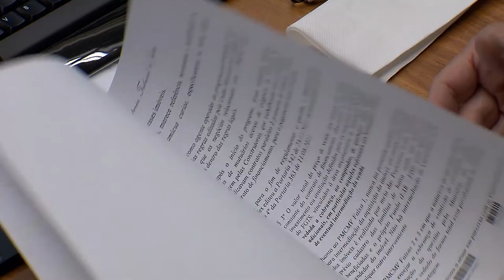Clique STJ - Penhora Bens (05/06/2018)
Superior Tribunal de Justiça permite penhora de bem de família por dívida com condomínio.